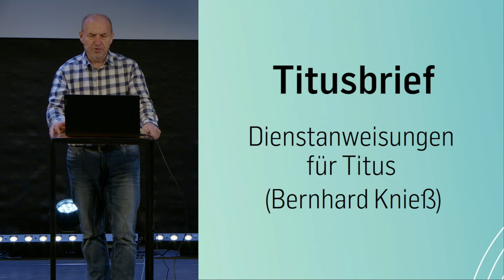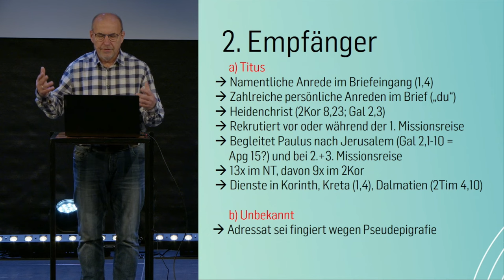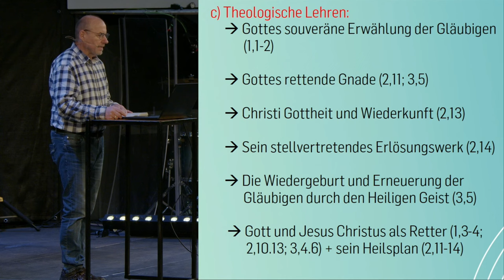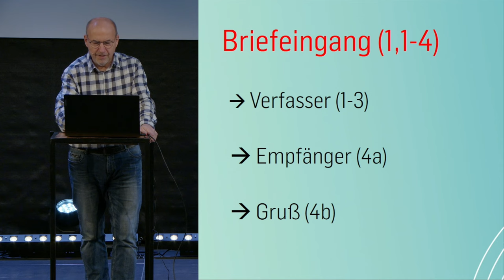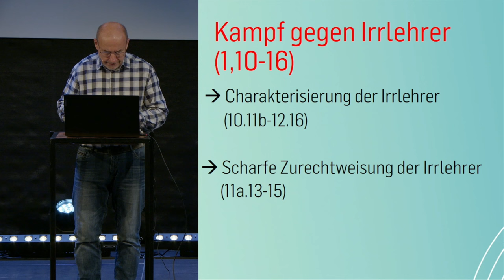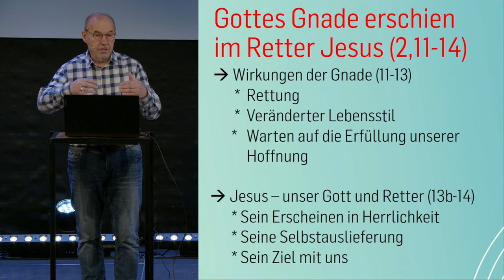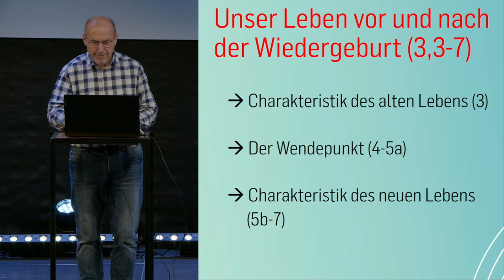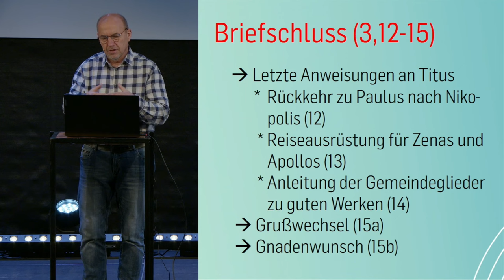Titus - Biblestudy | Bernhard Knieß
Zunächst werden Autor, Empfänger, Abfassungszeit und -Ort, Anlass und Zweck, sowie die allg. Charakteristika, inkl. der praktischen Themen und theologischen Lehren des Briefes, besprochen. Danach wird der Inhalt des Briefes anhand seiner neun Unterabschnitten fortlaufend behandelt.